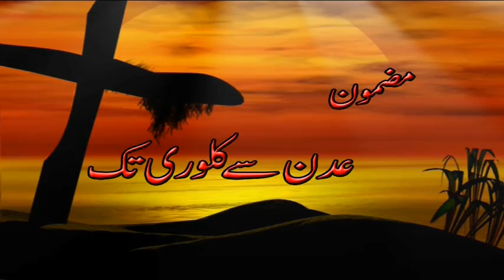Adan Say Kalvary Tk